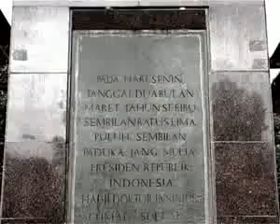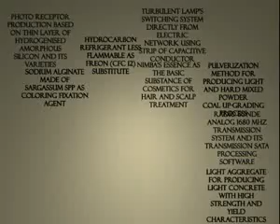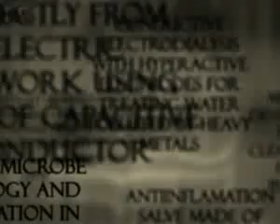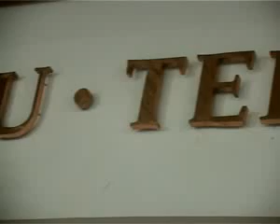Profil 50 tahun ITB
Institut Teknologi Bandung telah memasuki usia yang ke 50, tapi sebenarnya ITB telah mengabdi selama 89 tahun. Dalam perjalan yang panjang tersebut ITB telah menghasilkan prestasi, meninggalkan jejak berupa bangunan bernilai sejarah dan produk-produk penelitian yang bermanfaat. Tak sedikit tokoh-tokoh yang mengharumkan nama bangsa dihasilkan oleh ITB.
Kini dalam bentuk perguruan tinggi BHMN ITB terus berkontribusi di dunia pendidikan hingga dkenal di dunia internasional.